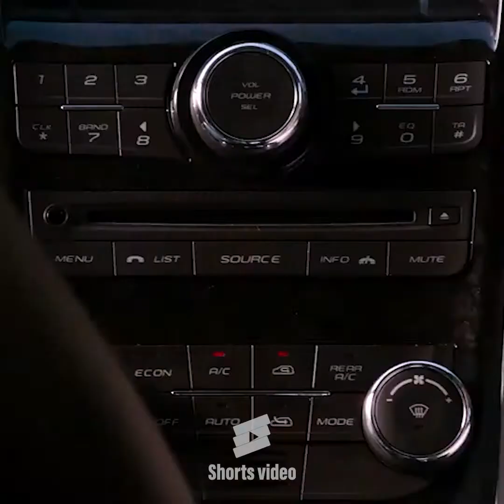My Top Shorts in March.... | Thanks For Watching...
Malayalam Status
Whatsapp Status
New Movie Status